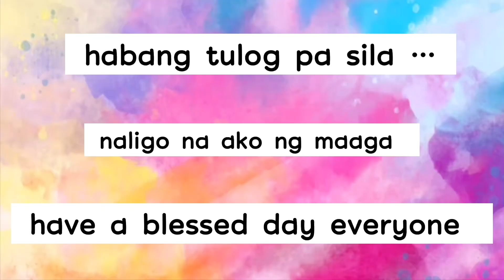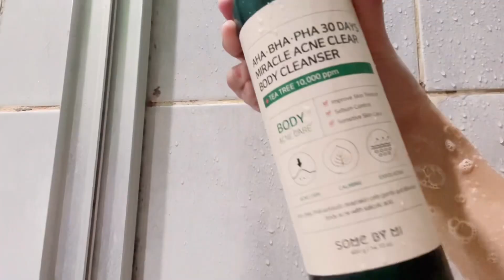May crush at manliligaw si Lola 😳fypシ